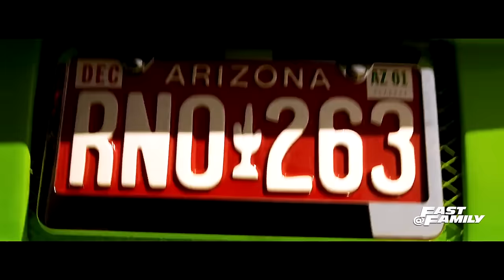The Fast And The Furious | Deep Enough - Music Video (HD)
Our FastFamily is growing — Join Now